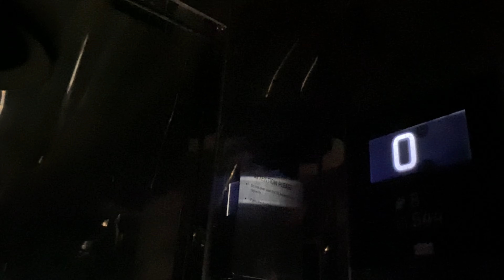BEHIND THE SCENE🫣